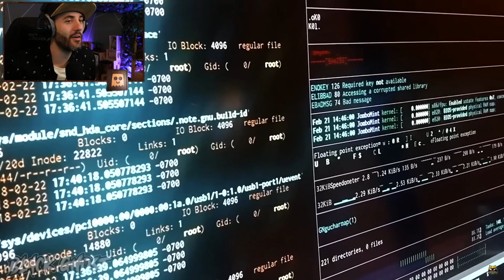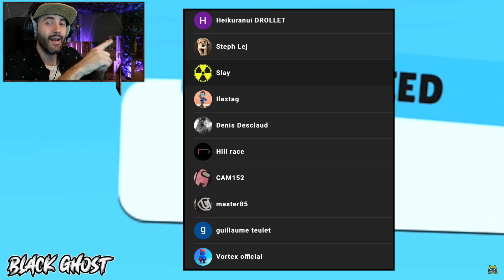TOP 100 DES MOMENTS LES PLUS ETRANGE ET LES PLUS DROLES SUR STUMBLE GUYS ! 😂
► Mon Discord ! Passe boire un petit café !

- CPU / i7-9700f ( 3Ghz)
- Carte Mère / MSI MPG Z390
- RAM / 32Go ( 16x2) DDR4 Corsair vengeance